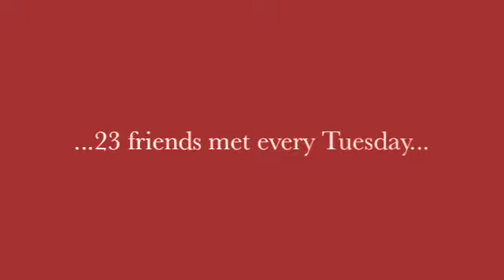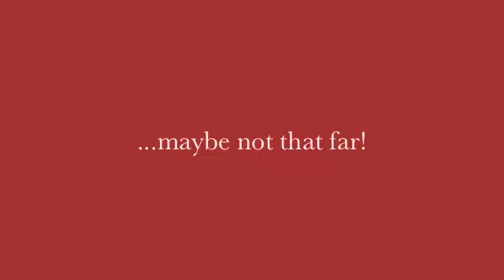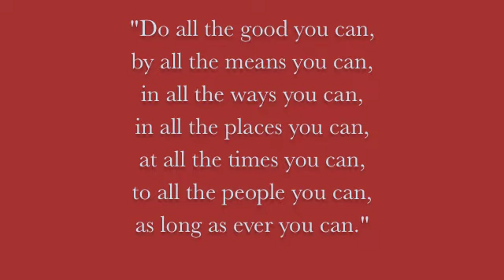Crazy Love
Video following completion of Crazy Love book study.